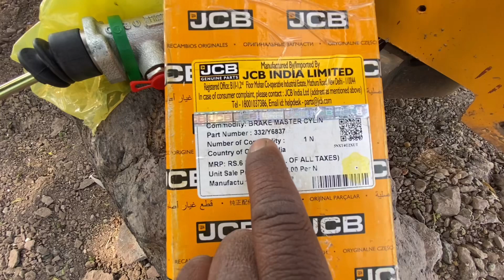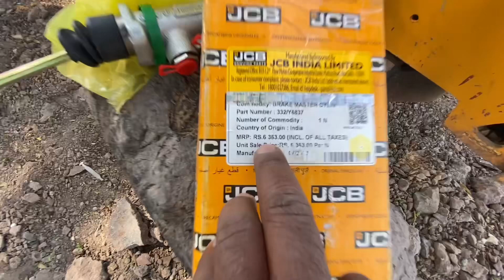Jcb 3DX break problem 🔥🔥🔥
About jcb 3DX